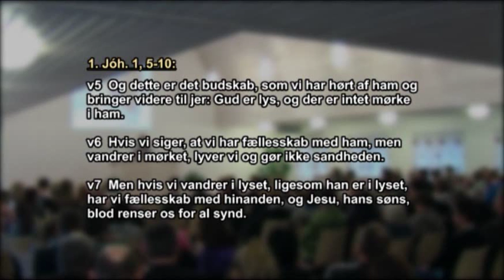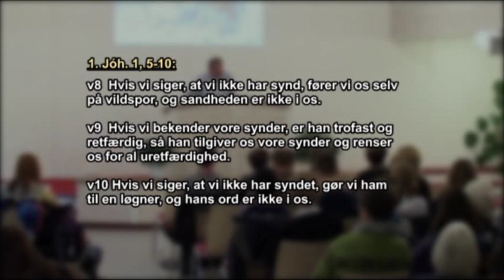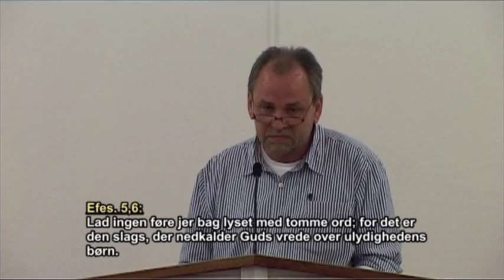Emmaus - Mikkel Vigilius (DK) - 01 - Guðs ljós og tú - 17-05-13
Mikkel Vigilius úr Danmark talar á hvítusunnustevnu hjá Kirkjuliga Missiónsfelagnum, partur 1 av 6: "Guðs ljós - og tú". Uppt. 17. mai 2013 í missiónshúsinum Emmaus.
Dansk: Pinsestævne med Mikkel Vigilius fra Danmark, del 1 af 6: "Guds lys - og dig". Optaget den 17. mai 2013 i Klaksvík, Færøerne.